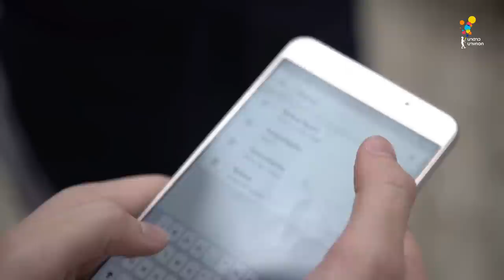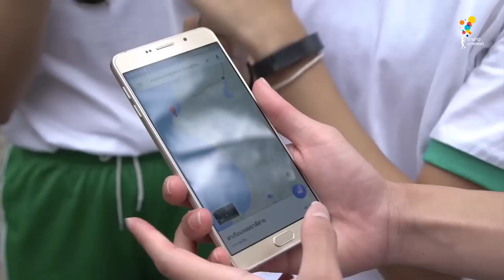Game of Teens | EP.1 [2/4]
EP.1 ภารกิจสมรภูมิเกาะล้าน

เปิดศึกการแข่งขัน Game of Teens กับก๊วนพิธีกรเพื่อนซี้ 5 คน (กันต์ ไมเคิล เบลล์ แพรวา แพต) และพิธีกรพิเศษประจำเดือนนี้ เจมส์ ธีรดนย์ .. บุกประเดิมสมรภูมิแรกที่เกาะล้าน ระหว่างทีมเขียวอื๋อที่มี "บิวกิ้น" เป็นหัวหน้าทีม และทีมฟ้าครามที่มี "พีพี" เป็นหัวหน้าทีม.. แขกรับเชิญสองหนุ่มหน้าใส น้องใหม่จากนาดาวบางกอก ที่ต้องมาต่อสู้และแข่งขันเพื่อทำภารกิจ.. มาลุ้นกันว่าศึกครั้งแรกนี้ ทีมไหนจะชนะ!!!

ติดตามชม Game Of Teens ทุกวันอาทิตย์
เวลา 11.00 น. ทาง GMM25
และ 13.00 น. ทาง LINE TV